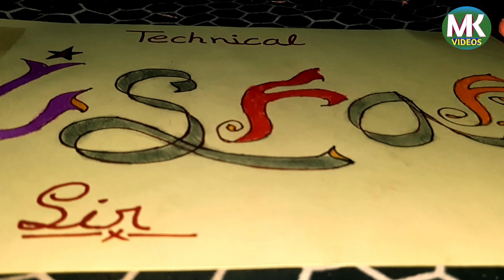Technical Israr Name Drawing || How to draw 3d name Technical Israr drawing || Daily therapy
Isi tarah ki video frequently aati rahengi, to notification ke liye bell icon ko click jarur karna.

Aur agar video apko jyada pasand ayi ho to apne dosto ke sath bhi share karna.

Comment section mai video ke liye aai apni dil ki sabhi baate dil khol ke likh do mai sare comment padta hu.

Niche mere sabhi social media ke link diye hue hai , jaao aur jaa kar bhai ko follow karo aur mujhe massage karo.

My Gears:-
Samsung a50

Tripod marklif